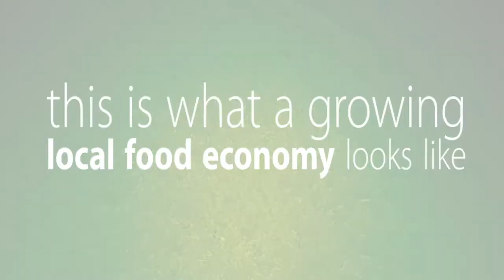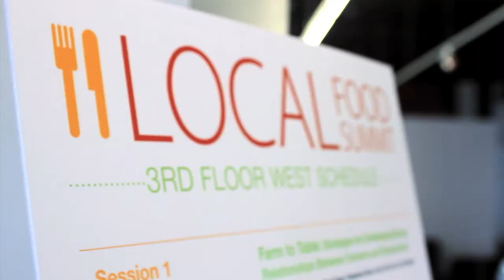Denver's First Annual Local Food Summit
In February 2013, nearly 500 local food entrepreneurs gathered in Denver to strengthen our capacity to grow, distribute, produce and eat food from local sources. This video highlights the event.

Presented by Mile High Business Alliance and The City of Denver on February 11th, 2013 at the historic McNichols Building.
Learn more about Mile High Business Alliance and its "Local First"